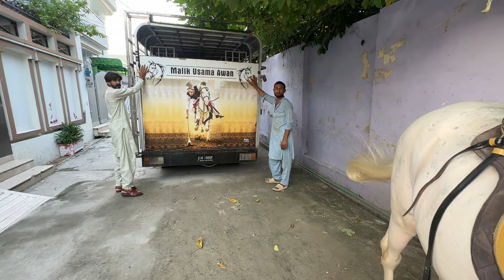My Prince Dora Diya Aaj🏆Ghori Ghoray ky pechay lag gai😂|| Gull😂